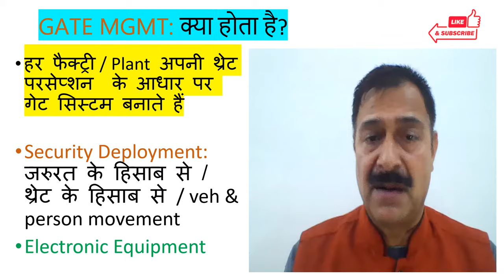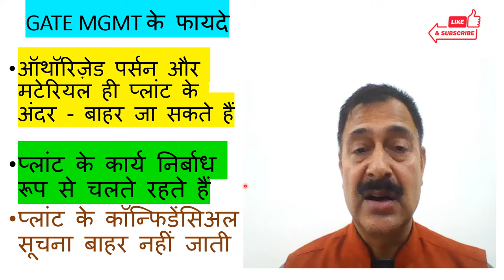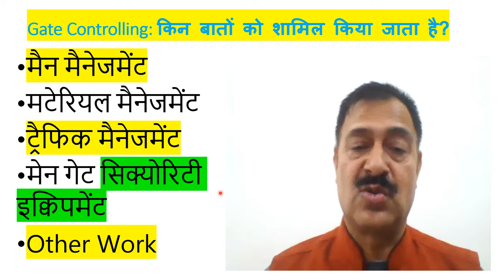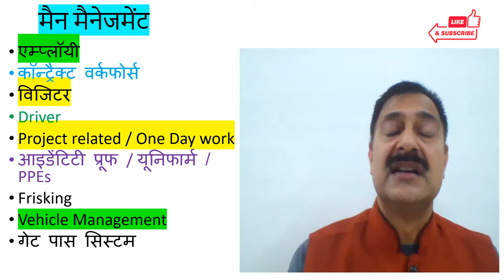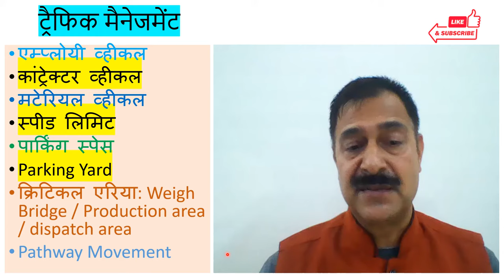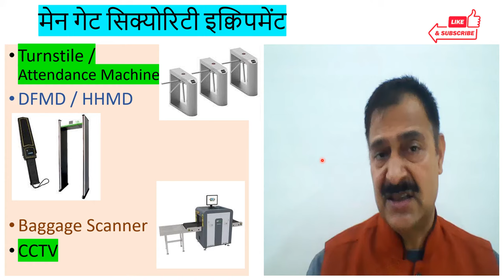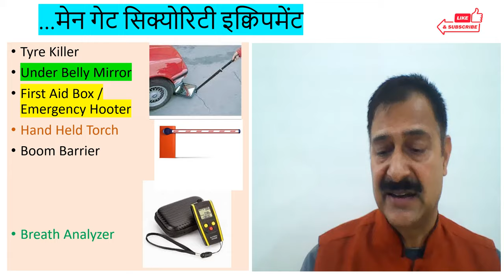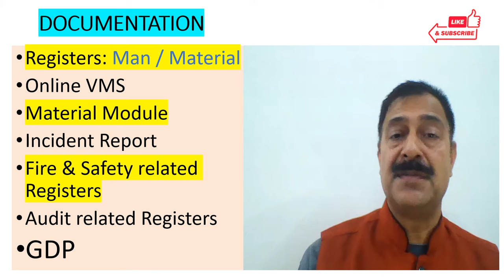Main Gate Duty //Gate Controlling / Gate Access Control System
गेट सिक्योरिटी कैसे करें

Gate Management
Type of Gate: varies / depends on company to company
Main Gate / Material Gate / Back Gate / Scrap Gate / Labour Gate
Backbone of Security
Man Management
Employee
Associates / Contract workforce: Frisking
Visitors: official visitors / VIP Visitors / Foreigner / Maintenance Person (AMC / water cooler cleaning) Local persons / Govt Officials / Personal Visitors / Auditors
Vessel related persons: Sign in / Sign off
Veh Checking: Employee & Contractor / all veh / random veh checking

Other Person:
Gate Passes

Material Management
Company Material / Store Material / SAP Entry / Material Checking
Cash Purchase
Contractor Material
Vessel Material: Custom clearance
Cargo Material (Import & Export)
Vehicle Checking
Veh Doc Checking
Driver / DL checking
Material Gate Pass
Technical Equipment
CCTV
HHMD
DFMD
Baggage Scanner
Turnstyle / Attendance Area
Tyre Killer
Online VMS

OTHER WORKS:
Vehicle Pass issuance to Permanent Vehicles (Emp & Contractor)
PPEs Adherence
Hired Vehicle KM Noting
Traffic Management: Two Wheeler Parking /
Local activities

Store opening other than office hour
Key Handling
QRT
ERP
Documentation:
Registers
Online VMS
Material Module